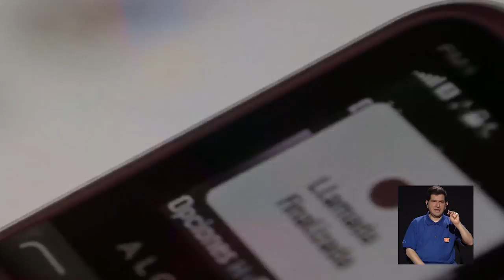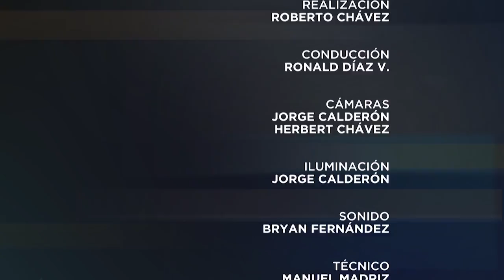Especiales UCR: Hablemos de Medea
Entrevista especial con la directora costarricense Alexandra Latishev sobre su largometraje Medea.